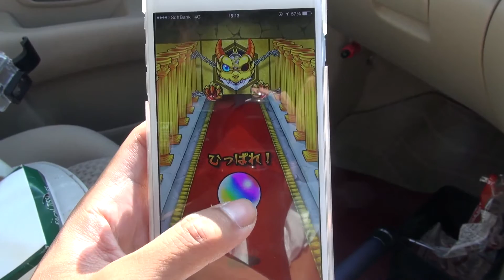【モンスト】渾身の獣神祭が渾身に！ 4K映像 4K放送 新元号 令和になっても頑張ります